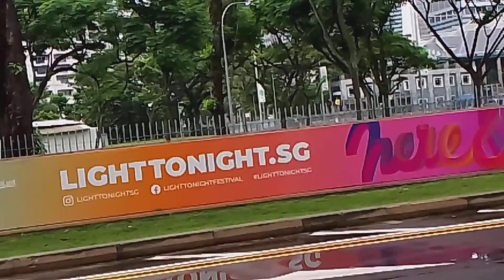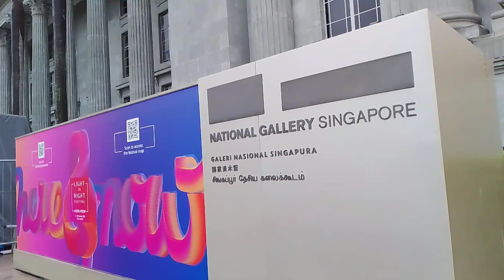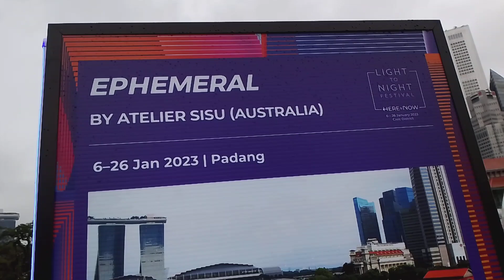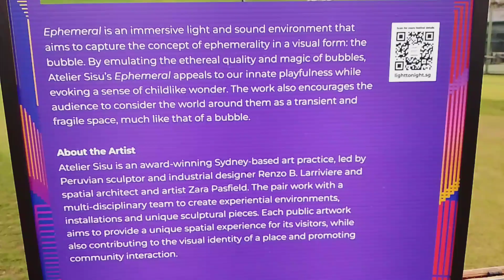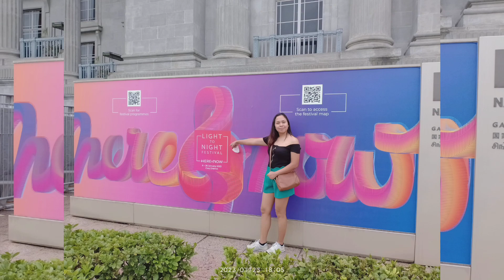Light To Night Festival 2023: Here And Now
The theme, “Here and Now”, calls for reflection of one’s time and environment – an appropriate invitation to mark the new year – and draws attention to art as a platform to document and respond to one’s lived experiences.